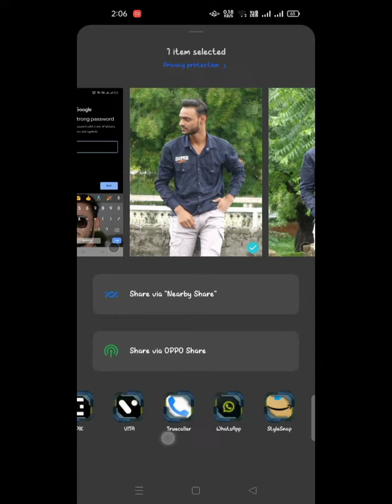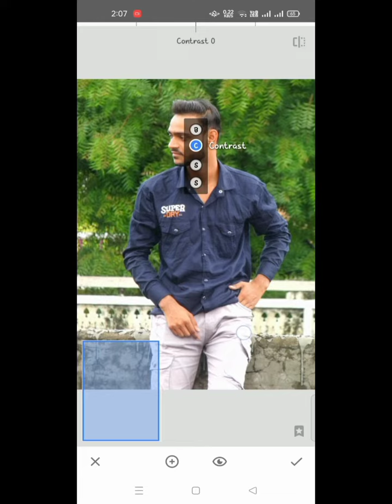Snapseed photo editing 2022 | background color editing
Title :- Snapseed photo editing 2022 |  background color editing |

Hi dosto aaj k is video m Snapseed app ki help se photo k background colour editing kar na bata ya hu

To plz video ko last tak dekhe

background color editing

 Snapseed tutorial

background color editing in Snapseed

Photo editing in Snapseed 2022

                  Thanks for this 😊